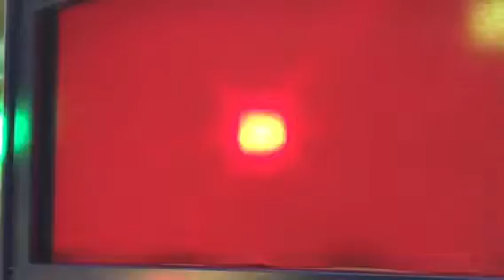Chuck E Cheese Live! Chuck E March 1993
This is the live show Chuck E March from 1993 performed by my CEC figures.